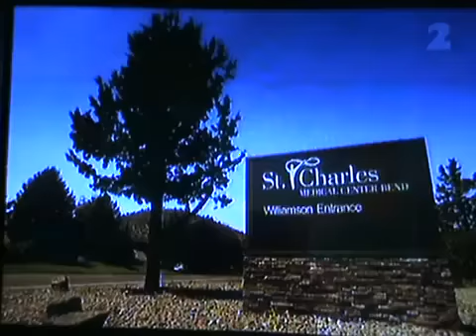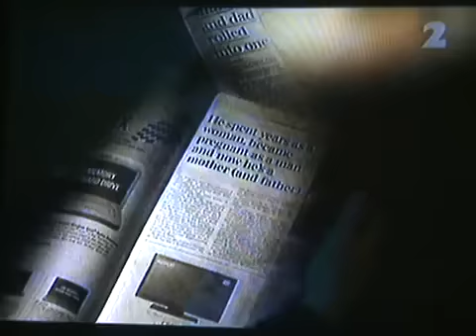Laki-laki melahirkan seorang bayi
Peristiwa aneh, ada seorang laki-laki yang bisa melahirkan